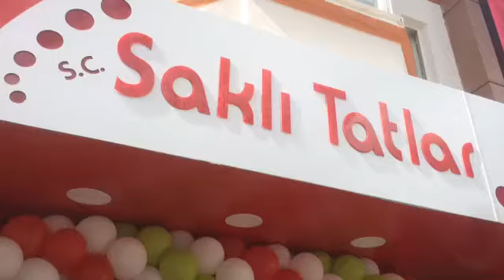Saklı Tatlar 2. Şubesi Açtı